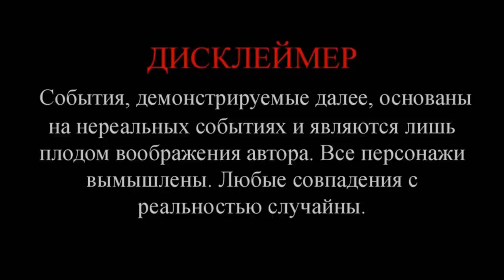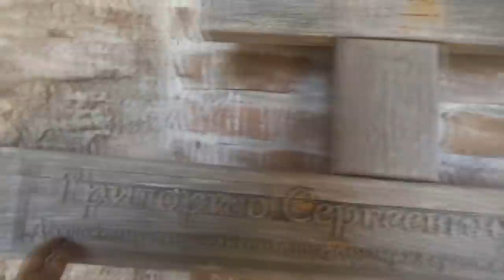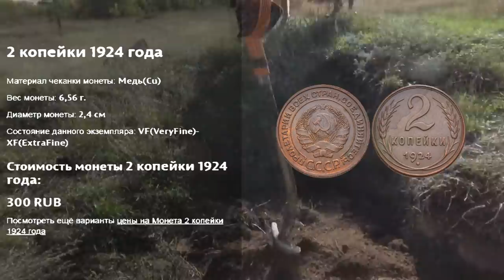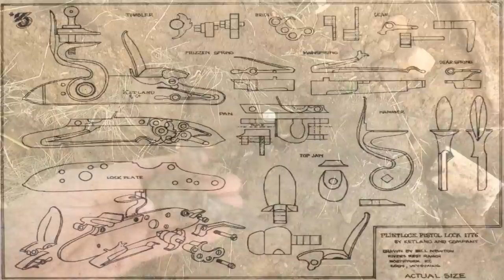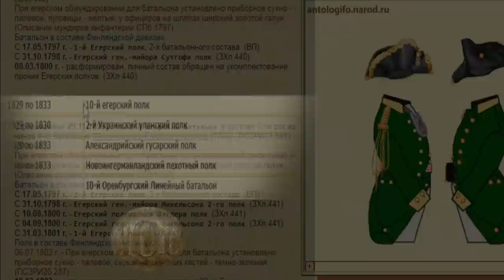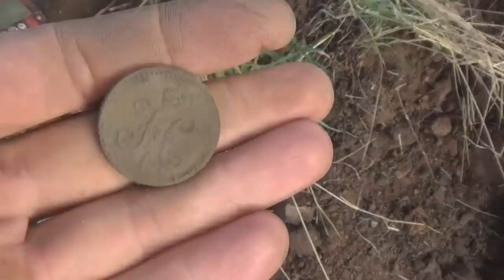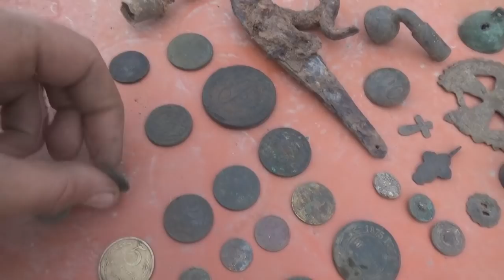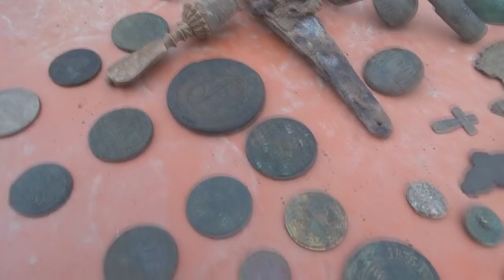Шурф тут, шурф там, такое находим впервые!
Экспедиция удалась благодаря этим находкам, находки с историей. Надеюсь экспедиция вам понравилось! Если да, то пишите комментарии, мотивации не помешает.